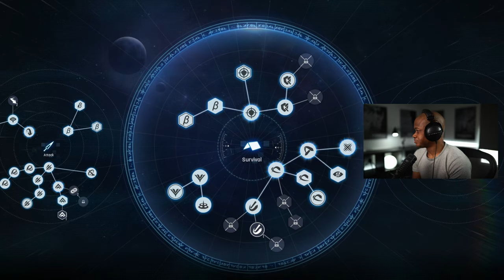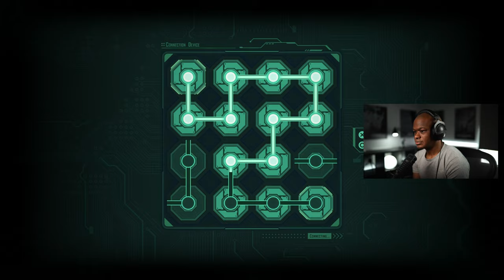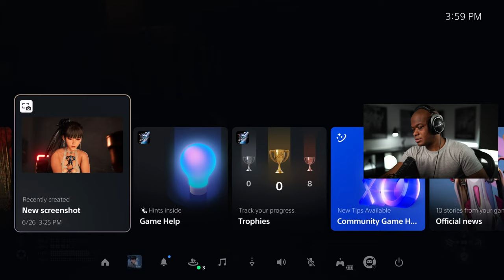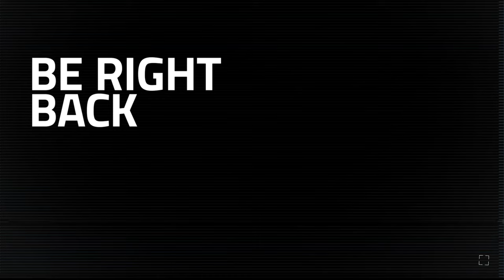Where is the Alpha Signal? | Stellar Blade Gameplay Episode 4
Alpha Signal | Stellar Blade Playthrough PART 4